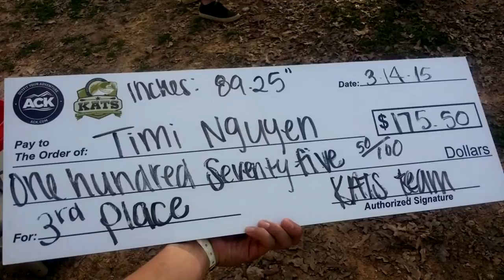KATS Fishing Tournament - Bastrop Texas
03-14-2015 KATS Fishing Tournament at Bastrop Texas. This is my very first tournament ever. It was great! I had lots of fun and met a lot of new and nice people! I ran out of memory so I did not get video of all the basses I caught. Threw in some nature video clips and music for your enjoyment!

I won 3rd place in the social division.. Can't wait for the next tournament!